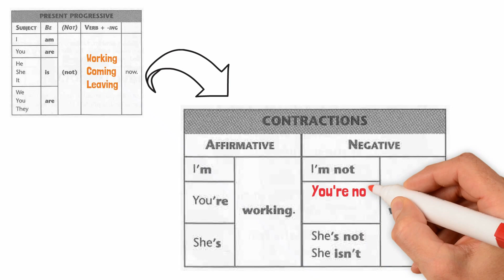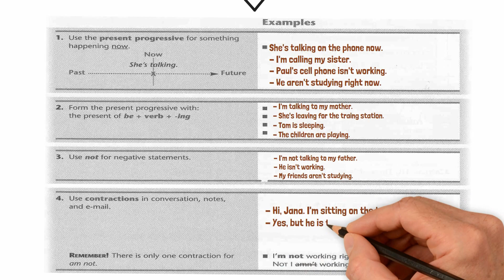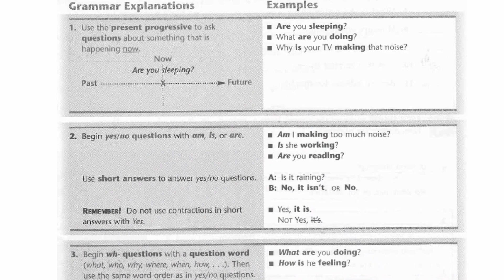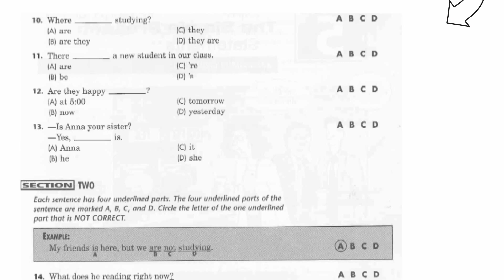Doodling The Present Continuous Tense. زمن المضارع المستمر بطريقة الدودلينج في نقاط في ثلاث دقائق.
~ This video took a tremendous amount of time and effort just for trying to collect the information needed and present it in this lovely way.
~ This was for test purposes only using a doodle software that can come in handy in the future, yet you still can benefit from this video as a quick revisiob on the tense.
~ ملحوظة : الفيديو كان للتجربة فقط وبدون شرح للزمن بس أخد وقت وجهد وفيه معلومات مفيدة وتقدر تستخدمه كمراجعة سريعه على الزمن وان شاء الله الشرح التفصيلي لسه جاي.